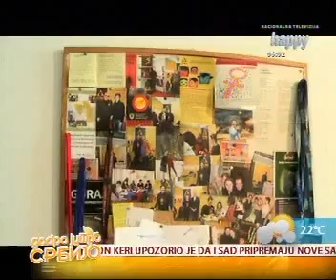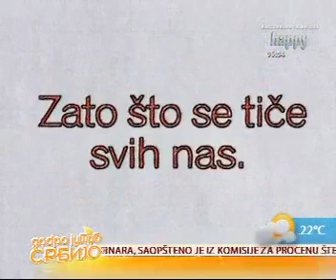TV Happy, Jelena Hrnjak, NVO Atina, socijalno ukljucivanje zrtava